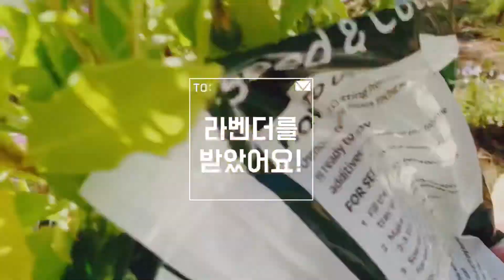[호주일상] 라벤더 티 만들어 마셔요~